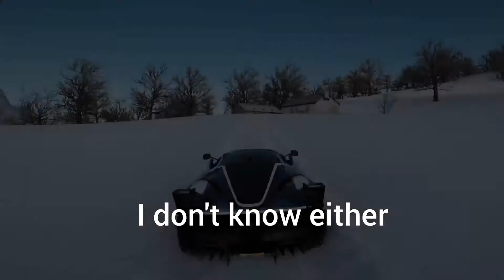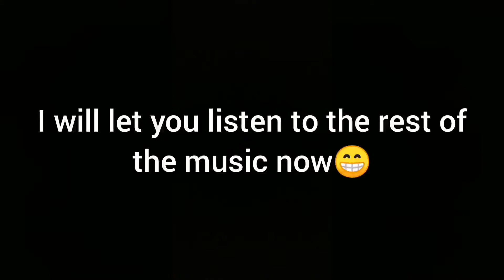Forza horizon 4 stunt montage & funny moments#1